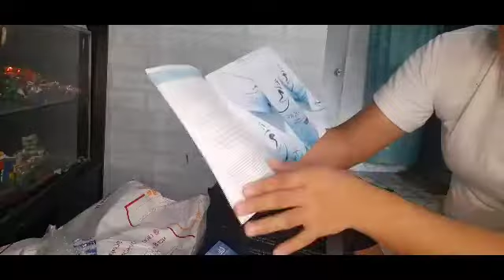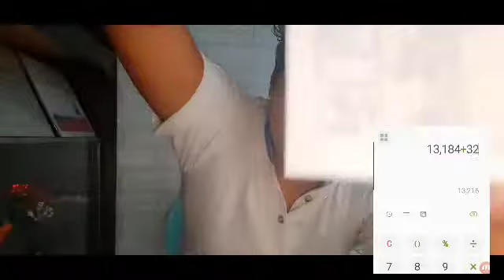Worth of (12,992) free product from 4life research||transferfactor